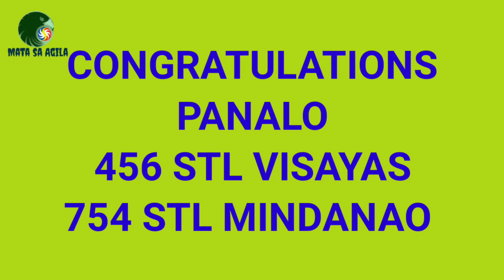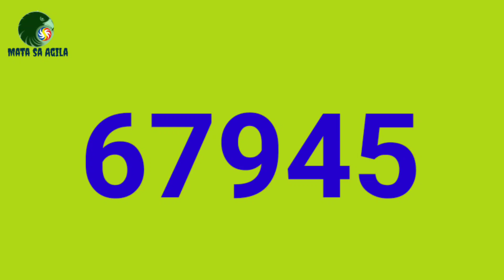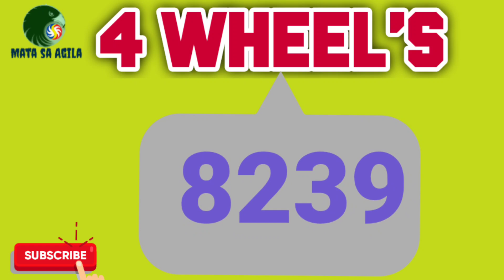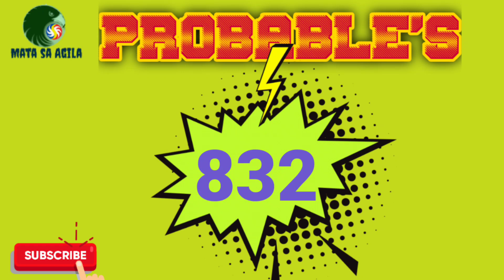PCSO SWERTRES HEARING TODAY|FEBRUARY 23, 2022